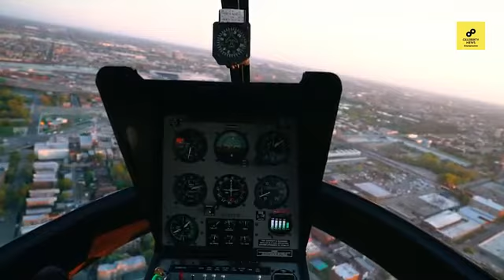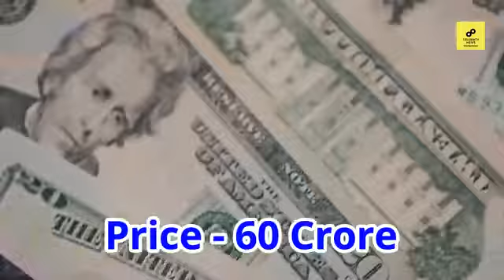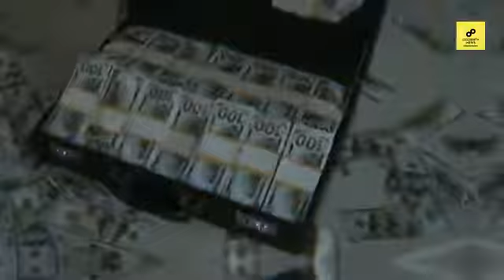Ronaldo VS Messi Lifestyle, Income, Net Worth, 😱😱😅❤️